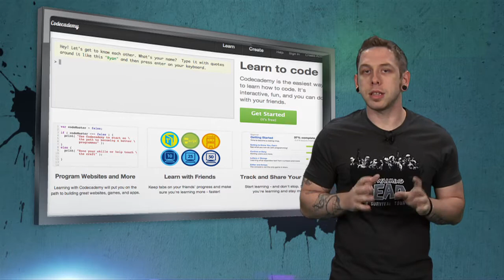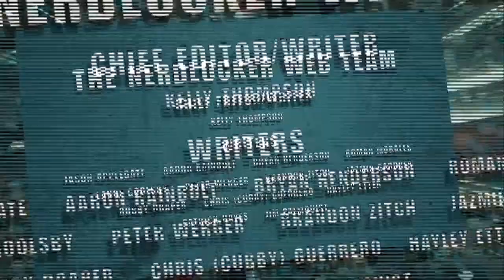Nerdlocker! - Episode 77 - Sin City 2, Spider-Men, Thief of Thieves & More Nerdy News!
- This week the Nerds discuss topics like
Nerds host NAB Show again this year,
Joshua Budich limited edition print,
Thief of Thieves coming to AMC,
Marvel news galore,
Sin City 2 being made, no seriously,
Spider-Men,
Plus the Nerds make their picks of the week!